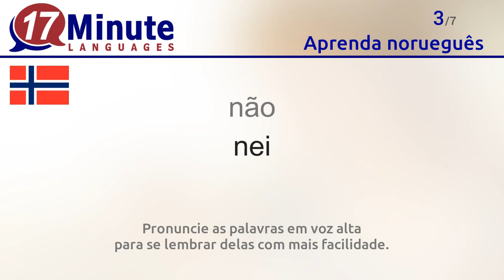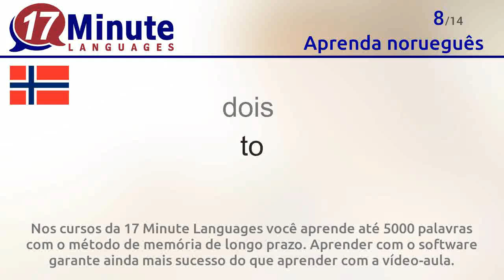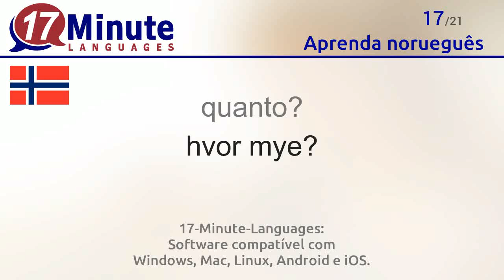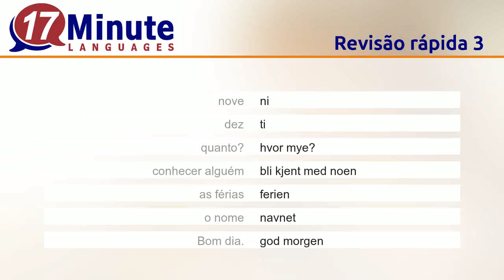Aprender norueguês (vídeo-aula grátis!)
Neste vídeo você aprende as palavras mais importantes em norueguês.

17-Minute-Languages: Software compatível com Windows, Mac, Linux, Android e iOS.

Você aprende as seguintes palavras em norueguês neste vídeo:
Tchau = ha det bra
sim = ja
não = nei
Obrigado.  = takk
Por favor. = vær så snill
Com licença, ... = Unnskyld, ...
um  = en
dois  = to
três = tre
quatro = fire
cinco = fem
seis = seks
sete = syv / sju
oito = åtte
nove = ni
dez = ti
quanto? = hvor mye?
conhecer alguém = bli kjent med noen
as férias = ferien
o nome = navnet
Bom dia. = god morgen